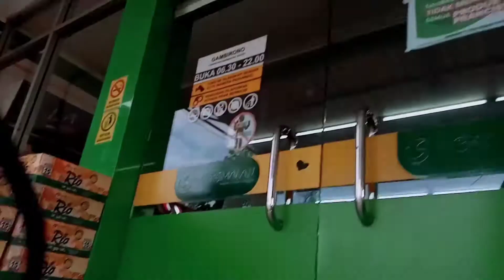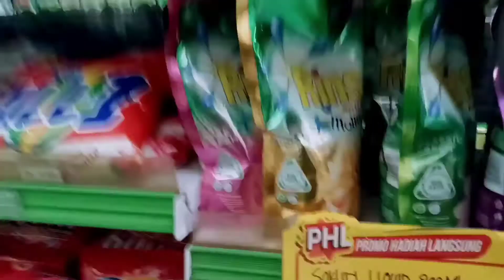Beli beli duls..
coba kalian komen di bawah next video kalian mau konten apa..
kontennya sudah saya pisahin di playlist cek aja 😁👍 *enjoy yaak

Follow instagram gua friends biar kita bisa lebih akrab lagi IG

Karna kalianlah aku terus semangat bikin konten